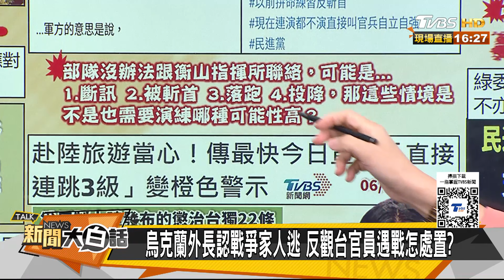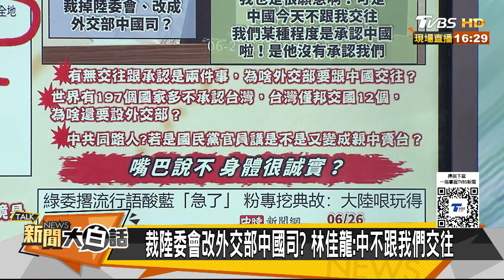漢光要演習賴清德總統逃了？台海若開戰防這些高官跑了？ 新聞大白話 20240627